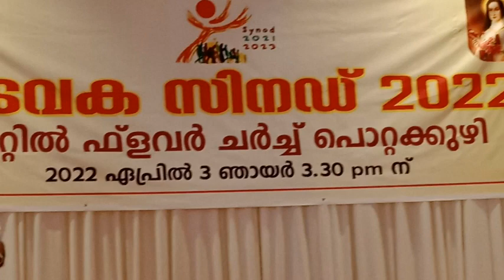Little Flower Parish Synod 3-4-22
Pottakkuzhy Parish Activity / Concluding Synod